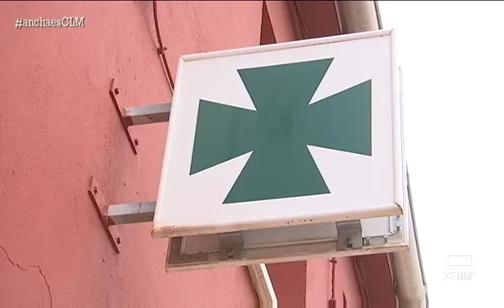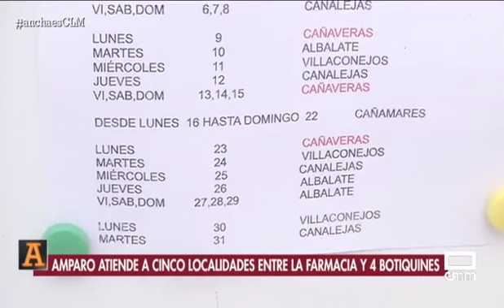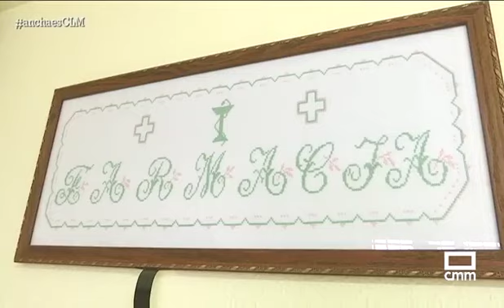Las farmacias rurales, mucho más que una farmacia. 12/12/2019.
Reportaje realizado para el programa "Ancha es Castilla-La Mancha", de Castilla-La Mancha Televisión.